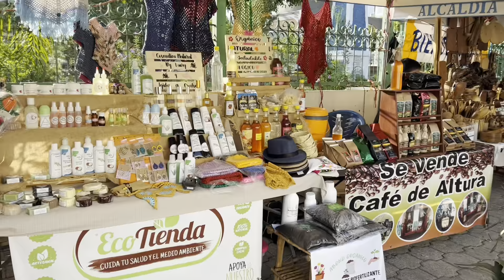Miércoles Santo en Apaneca Ruta de las Flores Ahuachapan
Subscribete a mi canal para recibir notificaciones Deja un comentario sobre el video! Aqui andabamos por Apaneca Ruta de las flores Ahuachapan